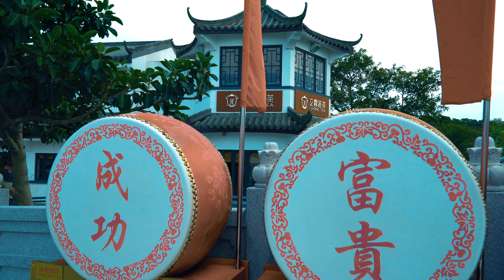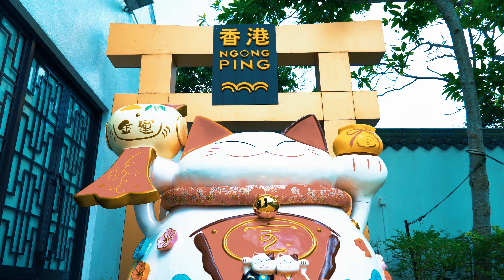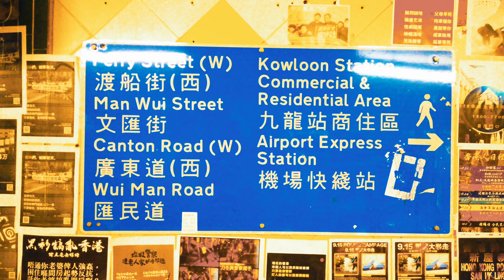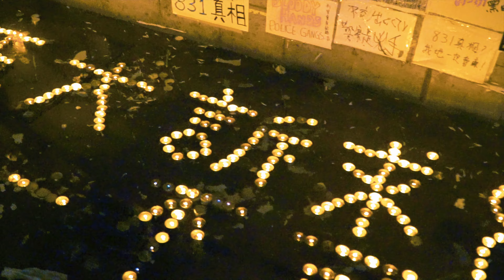Hong Kong Vlog 4 (Lantau island, Tian Tan Big Buddha & more)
Riding through Hong Kong, I randomly decided to finally go see the Tian Tan Big Buddha on Lantau Island. I had to take a long cable car to get up the mountain. The views over the water and the forest were insane! There's actually a small village at the top where you can shop sight see before climbing the 200+ steps to get to the Big Buddha. Afterwards, back in the city the protests were still going on. Hong Kong is really trying to fight for their freedom against mainland China! I also bumped into the "831 memorial" erected by the people in remembrance of the Prince Edward MTR subway station incident. I'm glad i got to witness all this. This just confirms that even though i'm 8000 miles from home, people are the same all over the world!! Even when we speak different languages.